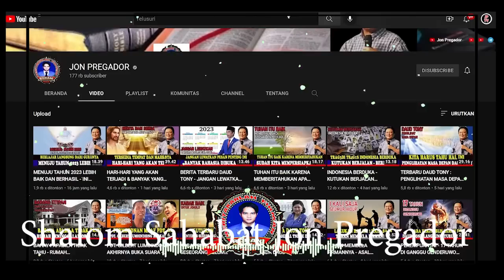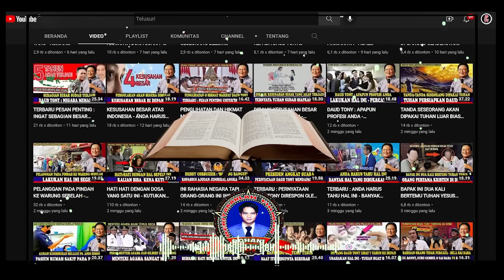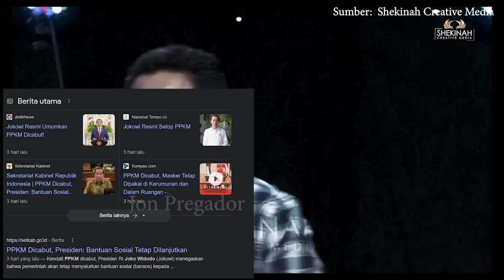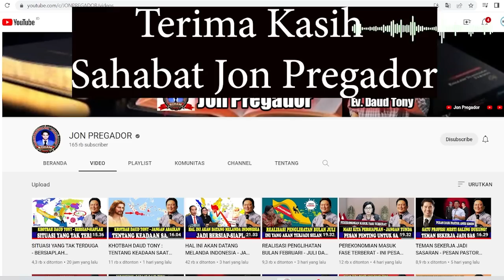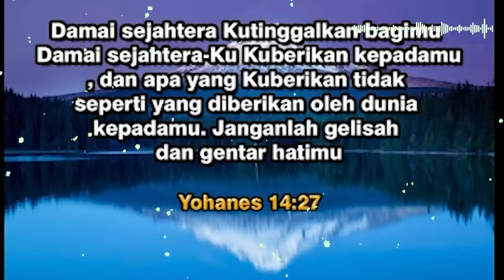TERBARU : HAL-HAL YANG AKAN TERJADI TAHUN 2023 - SALAM PERPISAHAN DAUD TONY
Kumpulan khotbah Ev. Daud tony

Prayer Request (Dukungan Doa):
Phone / Whatsapp

Ps. Jonas,
Tuhan memberkati🙏

apabila bpk/ibu butuh doa khusus :
dapat ingin mengikuti Zoom Bersama :
1. Ps. Thomas Hellyess Tv
2. Ps. Jonas (Yefta Ministry)

Nb.
Doanya boleh diimprovisasi (ditambhakan kata-kata sesuai kebutuhan/pergumulan)
terima kasih

Tema-tema Update
Kumpulan Khotbah Daud Tony
Khotbah Kristen
Khotbah Inspirasi
Kesaksian Kristen
Inspirasi Kehidupan
Daudtony 2022
daud tony
Daudtonydukunsakti
Daudtonybertobat
Daudtonykesaksian
Daudtonyvsrorokidul
Daudtonyhariini
Daudtonyterkini
Dunia Okultisme
Dunia Perdukunan